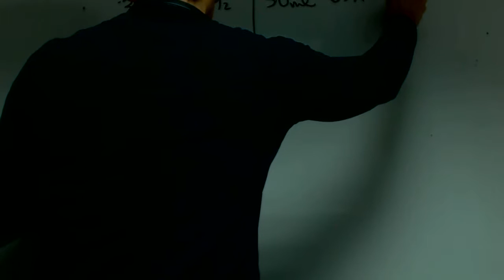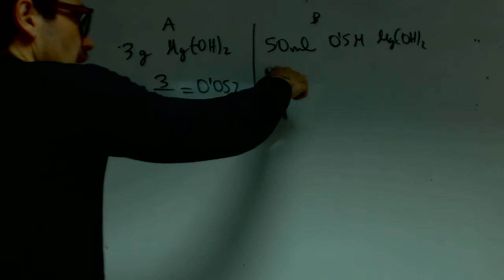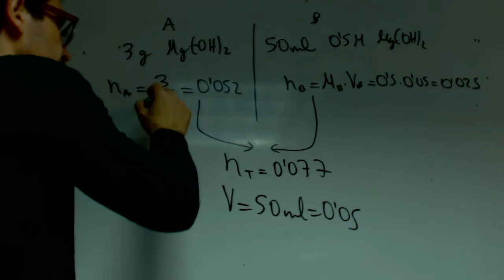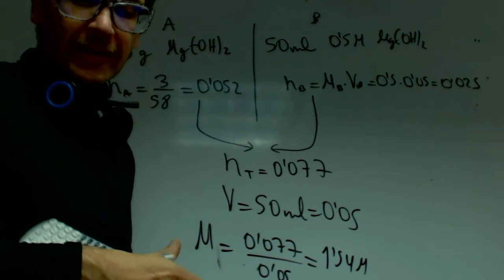Problema de añadido de dos disoluciones Manela Carol Quimica Academia Usero Estepona